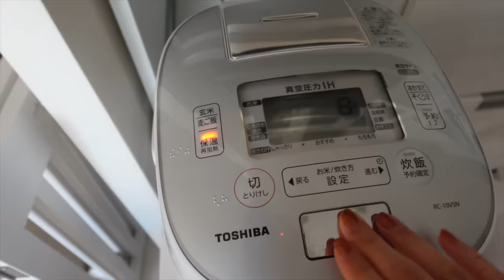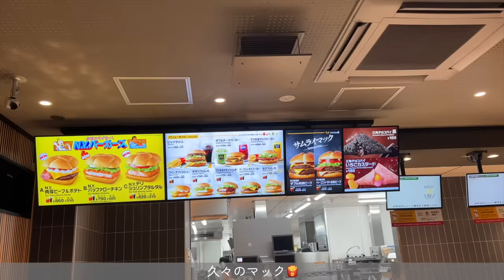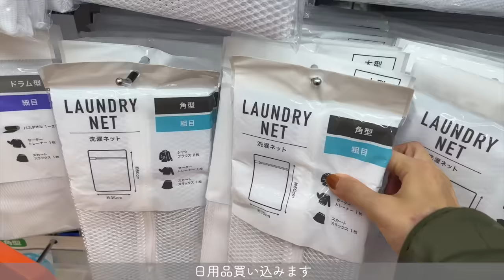SUB)【Vlog】お家でぐーたら🥱必要な栄養だけとって無理しない日✌️12万円分の爆買い購入品紹介💸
病み上がりな為、引きこもった１日🐼❤️‍🩹
毎日寒いからみんなも風邪ひかないようにしようね！
ぜひ、お鍋食べて温まってね！！
久々にどどんと爆買いもしてスッキリしたー💸
今日もなんてことのない１日です😂
心と体の健康を大切に🫶

どんな事でもコメントもらえると、とてもい嬉しいです♡

○レシピ
豚もつ鍋　2〜3人前
・豚　2人分
・キャベツ　半分
・ニラ　一束
・ニンニク　2かけ
・輪切り唐辛子　お好みで
・ごま　適量
・水　600ml
・麺つゆ　大さじ2

他のおすすめVlogはこちらから

【Vlog】もはやダイエットが生活の一部な私の🍳ゆるい日常🌿ヨガしてイメチェンして💇‍♀️【美容室・カフェ・買い物・自炊】

【完全再現】私が−14kg時にしていた事を全てVlogでご紹介します！外食OK・リバウンドなし👍【永久保存版】